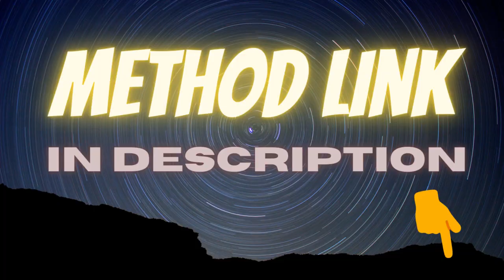How To Define Eating Carbs In Just One Week - How To Lose Weight Fast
How To Lose Weight In Few Days

How to Lose Weight Faster, But Safely
Lose 5 pounds in one week! It's a trope we see everywhere. And while it’s possible that someone can lose that much in that time period, it really depends on your metabolism and loads of other factors unique to you, including physical activity and body composition.

Weight loss ultimately comes back to the concept of calories in, calories out: Eat less than you burn and you’ll lose weight. And while it’s possible to lose water weight quickly on a low-carb diet, I certainly wouldn’t advocate for it. The diet itself can trick you into thinking that this eating style is working — when really, you might gain back what you lost as soon as you eat carbs again. That can feel incredibly dispiriting if you want results that last longer than a week.

Based on my experience in nutrition counseling, most of us tend to snack on foods that aren’t nutrient-dense, but are high in calories. Major culprits often come in the form of refined grains like cereals, chips, crackers, and cookies but also calorie-packed drinks like juice and soda. Skipping sugary beverages is often the easiest way to lose weight faster. You don’t feel full from drinks, so swapping those out for sparkling water or unsweetened tea and coffee is the best place to start.

If you're looking to speed up weight loss, be mindful of the foods you eat that you don't choose for yourself. Think: food pushers at work or your kids’ leftovers. Noticing where your extra calories actually come from is another step to making better choices in the short and long term.

In my experience, there are a few other tips that hold true for almost all of us across the board — and they’re concepts that we can put into practice beginning right now.
So, here’s where to start:

1. Eat more vegetables, all of the time.
It’s that simple, I promise! If you think about making any meal mostly veggies (at least 50% of anything that you’re having), you’re on the right track to better health and weight loss.
2. Build a better breakfast.
All meals are important, but breakfast is what helps you start your day on the right track. The best, heartiest breakfasts are ones that will fill you up, keep you satisfied, and stave off cravings later in the day. Aim to eat anywhere between 400 and 500 calories for your morning meal, and make sure you're including a source of lean protein plus filling fat (e.g., eggs, unsweetened Greek yogurt, nuts, or nut butters) and fiber (veggies, fruit, or 100% whole grains). Starting your day with a blood sugar-stabilizing blend of nutrients will help you slim down without sacrifice.
3. Drink more coffee.
Start your day with a cup of joe. Caffeine is a natural diuretic, which can reduce bloating, and an excellent source of antioxidants, which protect your cells from damage. You can have up to 400 mg — about a venti Starbucks coffee — daily, according to the Dietary Guidelines for Americans.
Not much of a coffee drinker? Tea is also a natural diuretic, and types of herbal tea such as dandelion or fennel root can also lend a hand. In fact: When a recent study compared the metabolic effect of green tea (in extract) with that of a placebo, researchers found that the green-tea drinkers burned about 70 additional calories in a 24-hour period.
4. Skip sugary beverages.
We just don't feel full by liquid calories in quite the same way as we do real food. Drinking a juice or caramel coffee drink just isn't as satisfying as eating a bowl of veggie- and protein-packed stir-fry. So monitor your intake of juice, soda, sweetened coffee and tea, and alcoholic beverages. If you consume each of those beverages during the day, you'll have taken in at least 800 extra calories by nighttime — and you'll still be hungry. (Incidentally, alcohol may suppress the metabolism of fat, making it tougher for you to burn those calories.)
5. Buy a set of 5-pound weights.
Strength training builds lean muscle tissue, which burns more calories — at work or at rest — 24 hours a day, seven days a week. The more lean muscle you have, the faster you'll slim down.
How do you start strength training? Try some push-ups or a few squats or lunges. Use your free weights to perform simple bicep curls or tricep extensions right in your home or office.

how to lose weight in your face
how to lose weight quickly
how to lose weight in the face
how to lose weight your face
how to lose weight from your face